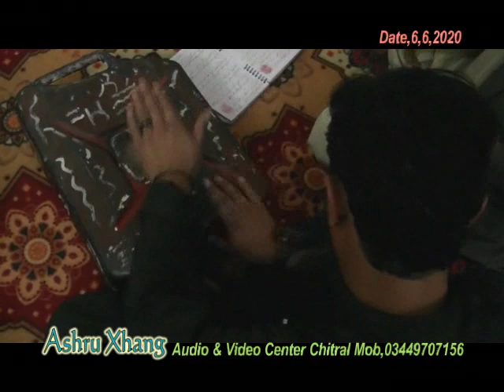Goot Ko Besiir Mayon Koiyatan Ki Parhaiz Koii | Zafar Hayat 2020